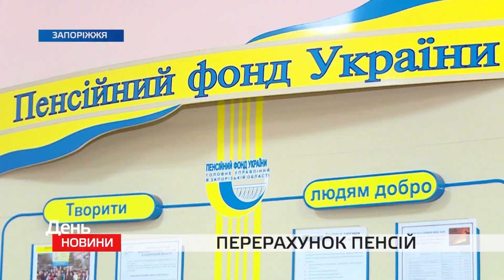Запорізькі пенсіонери отримають збільшені виплати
З першого травня українські пенсіонери отримають трохи більше. Пенсійний фонд здійснив перерахунок виплат.